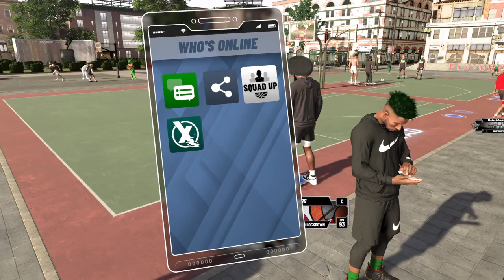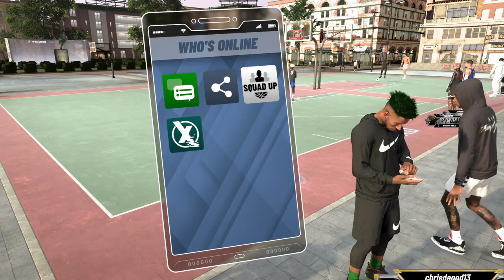Dominating 3v3 & 2v2!!!